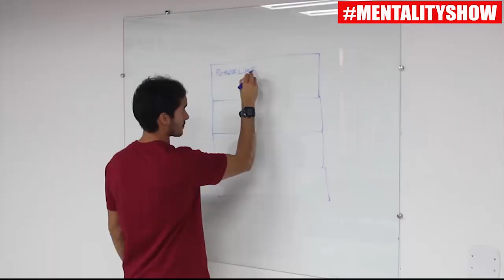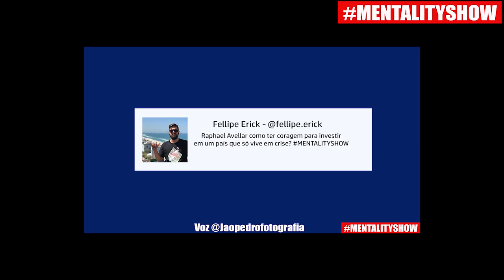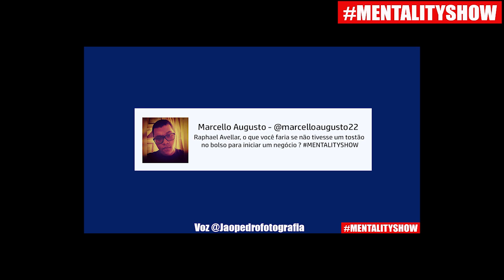SUCESSO, INVESTIR NA CRISE, COMEÇAR SEM TER DINHEIRO | MENTALITYSHOW EP1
Empreendedorismo e Marketing são minhas paixões.

Muito obrigado por ter investido seu tempo aqui no vídeo. Desejo de coração que você se dedique a assistir os vídeos que eu posto aqui todos os dias.

Deixe seu comentário, eles são tudo pra mim. É o meu oxigênio, literalmente. Por isso, tire um tempinho pra dar um "olá"  ;)

► Se você ainda está na dúvida de quem sou eu, chega junto e entenda minha história, aqui:

"Rapha Avellar é um empreendedor serial e CEO da Avellar Media, uma das agências de publicidade mais inovadoras do Brasil e do mundo. Além disso ele é triatleta, competidor do IronMan e está treinando para escalar o monte Everest.

Considerado um dos brasileiros mais influentes de sua geração nos temas de Empreendedorismo e Marketing, Rapha também é um dos maiores influenciadores do país nos temas de desenvolvimento pessoal e alta performance."